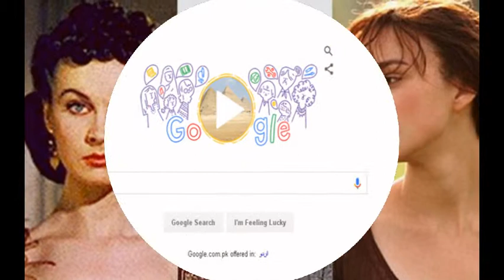International Women's Day Doodle 2016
March 8 marks International Women's Day, when the plight and achievements of women around the world are celebrated.

This year, the theme is "Planet 50-50 by 2030", an independent campaign that aims to put gender equality at the centre of global sustainability plans.

To celebrate International Women's Day, Google has made a video entitled OneDayIWill, which plays on its search homepage in the usual Doodle spot.

Opening with a pair of girls in San Francisco saying "one day we will play in the Major League", the video sees women and girls from 13 different cities around the world completing the sentence "one day I will...".

The video, made by Lydia Nichols, Helen Leroux and Liat Ben-Rafael, features notable figures, including anthropologist Jane Goodall – who says she wants to discuss the environment with Pope Francis – and Nobel Prize winner Malala Yousafzai, who was shot by the Talbian for her campaigning for girls' education in Pakistan. Malala and fellow activist Muzoon Almellehan say: "One day we will see every girl in school."

Writing on their YouTube channel, the makers of the video say: "Over the years, Doodles have marked the achievements of women in science, civil rights, journalism, sports, arts, technology and beyond. But for our 2016 International Women’s Day Doodle, we wanted to celebrate the next generation of Doodle-worthy women—the engineers, educators, leaders, movers and shakers of tomorrow.